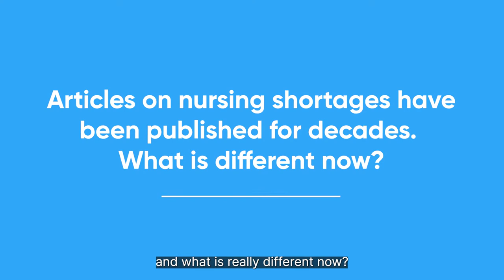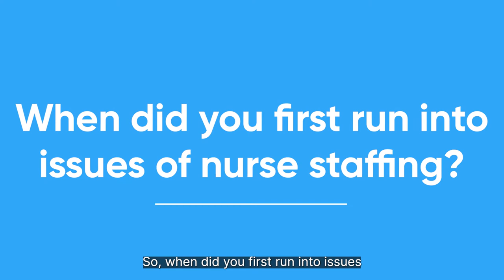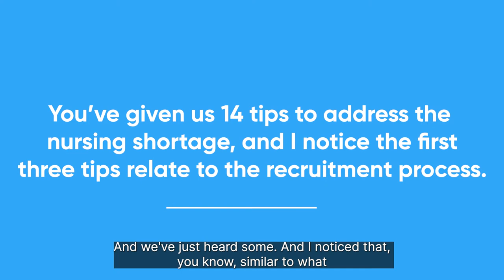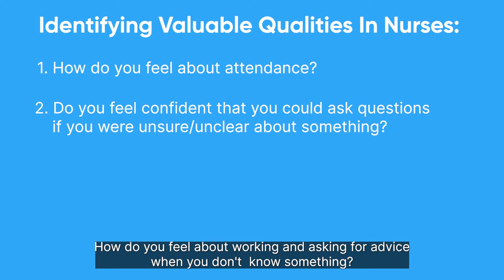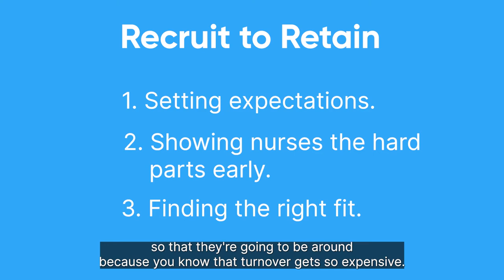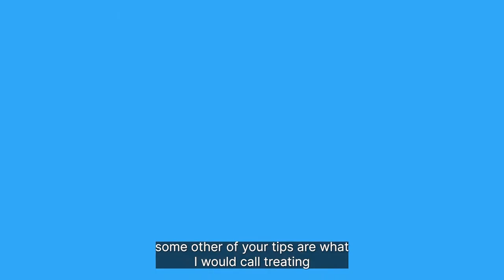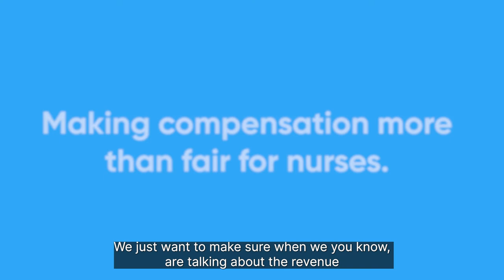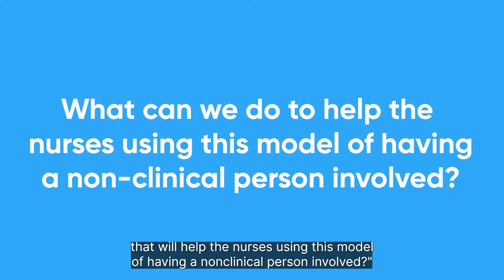Nursing Shortage Solutions With Gina Tabone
All sectors of the nursing workforce—telephone nursing, virtual nursing,
in-person nursing—are facing the same staffing fiasco. The supply of registered nurses is shrinking as demand is growing.

COO of Keona Health, Stephen Dean sits down for a conversation with MSN Gina Tabone, to discuss 14 cures for the nurse staffing crisis.

TIMESTAMPS:
0:00 - Introduction
1:35 - Articles on the nursing shortage (what's different?)
1:40 - Intro Gina Tabone/the nursing shortage difference
7:12 - When did you first run into issues of nurse staffing?
9:56 - Nursing Shortage Solutions: 14 Cures for the Nurse Staffing Crisis
10:20 - Shortage tips related to the recruitment process
14:13 - Identifying valuable qualities in nurses
18:35 - Recruit to retain
20:27 - Thinking outside of the box
28:33 - Treating your nurses like professionals
36:58 - Compensation for travel nurses
38:26 - Healthcare = aggressive and creative
39:38 - Making compensation more than fair
39:47 - Ending on an optimistic note
41:45 - Nurse answer model
45:49 - Closing statement